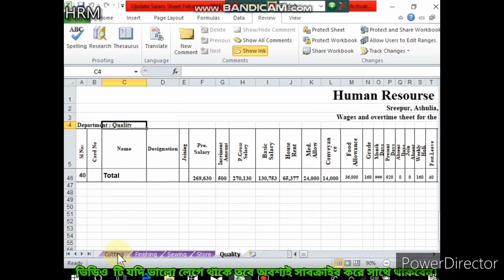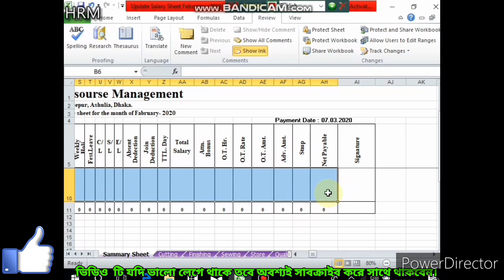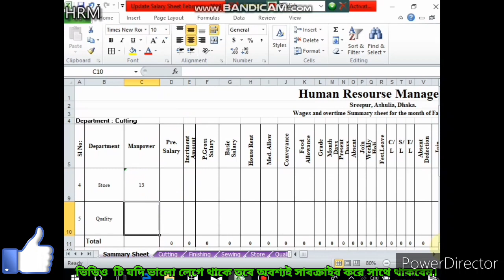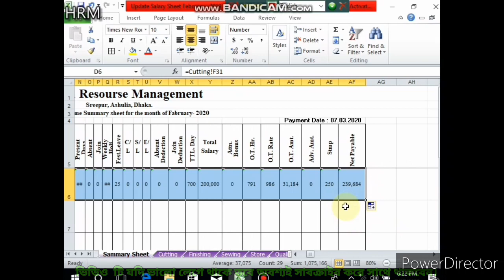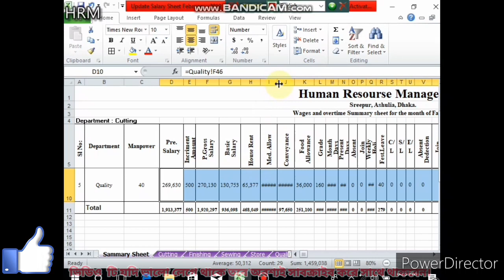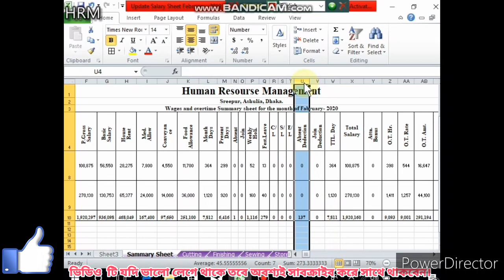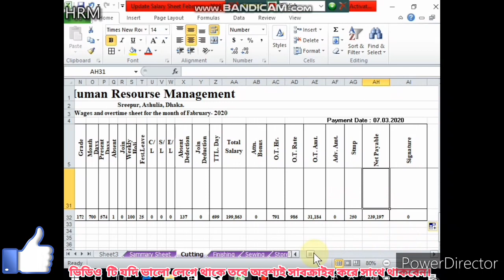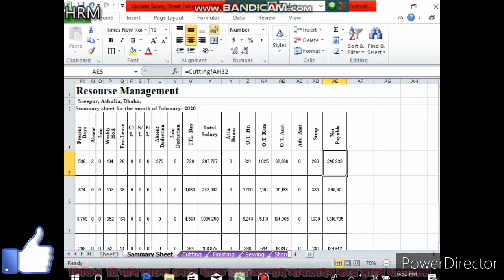How to Make Salary Summary sheet in Bangla।। Salary Summary Sheet কিভাবে Excel এ তৈরী করবেন।।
Salary sheet Summary  খুবই গুরুত্বপূর্ন বিষয়। প্রত্যকটি প্রতিষ্ঠনে মাস শেষে  হিসাব কতটাকা  Salary দেওয়া হয়েছে তা বুঝতে হলে এ সিটের গুরুত্ব অপরিসীম।
 এই ভিডিওটি দেখলে আপনারা কিভাবে  Salary sheet Summary  তৈরী করবেন তা সহজে বুঝতে পারবেন।

আরো ভিডিও দেখতে হলে নিচের লিংক এ ক্লিক করুন।